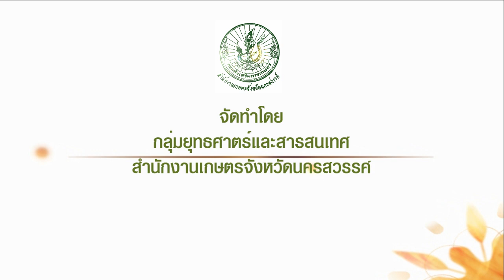581112ผลิตก้อนเชื้อเห็ดขายในช่วงฤดูแล้งแทนการทำนา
กลุ่มเกษตรกรหมู่ 1 ตำบลลาดทิพรส อำเภอตาคลี จังหวัดนครสวรรค์ เป็นอีกหนึ่งกลุ่มที่ทำโครงการเสริม ผลิตก้อนเชื้อเห็ดขายเป็นรายได้เสริมทดแทนการทำนาปรัง ตามโครงการสร้างรายได้และพัฒนาการเกษตรแก่ชุมชน เพื่อบรรเทาภัยแล้ง เมื่อต้นปีที่ผ่านมา โดยรัฐบาลได้สนับสนุนงบประมาณให้กลุ่มกว่า 500,000 บาท เริ่มดำเนินงานตั้งแต่เดือนเมษายน 2558 จนขณะนี้ ก็ยังคงมีการผลิตก้อนเชื้อเห็ดส่งขายอย่างต่อเนื่อง

กลุ่มฯ เน้นผลิตก้อนเชื้อเห็ดนางรมภูฐาน ที่ตลาดต้องการ วัตถุดิบที่ใช้ จะมีขี้เลื่อย ไม้ยางพารา ผสมกับรำ ปูนขาว และอาหารเสริม ราดด้วยน้ำหมักจุลินทรีย์ให้พอมีความชื้น คลุกเคล้าให้เข้ากันแล้วบรรจุลงถุงๆ ละ 9 ขีด อัดให้แน่น ปิดจุก ทิ้งไว้  1 คืน นำมานึ่งฆ่าเชื้อโรคที่อุณหภูมิ 100 องศาเซลเซียส นาน 3 ชั่วโมง จึงนำออกจากเตานึ่ง และเขี่ยเชื้อเห็ด แล้วเรียงขึ้นชั้นบ่มเชื้อจนเดินเต็มก้อน ก็ขายได้ ทางกลุ่มจะขายก้อนละ 8 บาท

โดยสมาชิกที่เป็นแรงงานบรรจุก้อนเชื้อเห็ด จะได้รับค่าจ้างก้อนละ 1 บาท และยังมีสมาชิกบางราย ซื้อก้อนเห็ดจากกลุ่มไปเปิดดอกเพื่อขายเป็นรายได้เสริมอีกด้วย

นับเป็นอีกกลุ่มตัวอย่างที่สามารถแก้ไขปัญหาของชุมชนได้ ด้วยการระดมความคิดเห็นที่เกิดจากความต้องการของชุมชนอย่างแท้จริง และได้ใช้งบประมาณของรัฐบาลให้เกิดประโยชน์สูงสุดและยั่งยืน

ข้อมูลเพิ่มเติม : ติดต่อ คุณทองดี มั่งมี ผู้ใหญ่บ้านหมู่ 1 ต.ลาดทิพรส จ.นครสวรรค์ โทร.087-842-9521